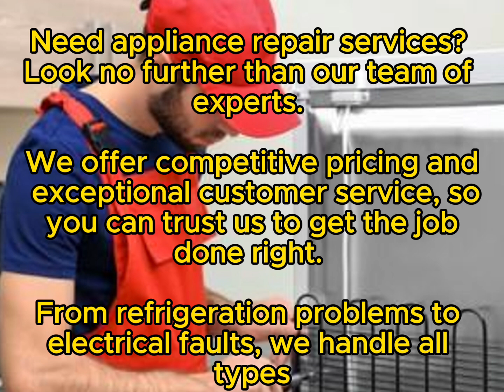Panasonic Repair Glendale, AZ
Accurate Appliance Repair Solutions
Same Day & Emergency
Panasonic Repair
Servicing all of Maricopa County, AZ

Accurate Appliance Repair Solutions is a leading appliance repair company in Glendale, AZ, specializing in Panasonic appliance repairs. Their team of skilled technicians is dedicated to delivering high-quality service, ensuring your Panasonic appliances are repaired quickly and efficiently.

Expert Technicians
The technicians at Accurate Appliance Repair Solutions are highly trained and experienced in repairing Panasonic appliances. Their expertise ensures that your appliances are restored to optimal working condition.

Customer-Centered Service
Accurate Appliance Repair Solutions prioritizes customer satisfaction, offering reliable and courteous service with a commitment to resolving your appliance issues effectively.

Services Offered
Comprehensive Panasonic Appliance Repair
Accurate Appliance Repair Solutions provides a full range of repair services for all Panasonic appliances, including microwaves, refrigerators, air conditioners, and more. No matter the issue, their technicians have the skills and tools to fix it.

Emergency and Same-Day Service
Understanding that appliance breakdowns can be disruptive, Accurate Appliance Repair Solutions offers emergency and same-day repair services to get your Panasonic appliances back in working order as quickly as possible.

Routine Maintenance Services
In addition to repairs, Accurate Appliance Repair Solutions also offers routine maintenance services to keep your Panasonic appliances in top condition and prevent future issues.

What Sets Accurate Appliance Repair Solutions Apart

Certified Technicians
All technicians at Accurate Appliance Repair Solutions are certified and undergo continuous training to stay up-to-date with the latest Panasonic technologies and repair methods.

High-Quality Parts and Tools
Accurate Appliance Repair Solutions uses only high-quality parts and advanced tools in their repairs, ensuring that your Panasonic appliances are restored to their optimal performance.

Transparent Pricing and Flexible Payment Options
The company is committed to transparent pricing with no hidden fees. They also offer a variety of payment options to make the repair process as convenient as possible.

Payment Options

Flexible Payment Methods
Accurate Appliance Repair Solutions offers a wide range of payment options, making it easy and convenient for customers to pay for their services.

Traditional Payment Methods
Customers can pay using traditional methods such as American Express, Cash, Discover, Mastercard, and Visa.

Service Area

Serving Glendale, AZ, and Surrounding Areas
Located at 20329 N 59th Ave, Glendale, AZ, Accurate Appliance Repair Solutions is proud to serve the Glendale area and nearby communities. Their central location allows them to offer quick and efficient service to a wide range of customers.

Prompt Service
With a dedicated team and strategic location, Accurate Appliance Repair Solutions ensures fast response times, so your Panasonic appliances are repaired as soon as possible.

Customer Reviews

Positive Feedback from Happy Customers
Accurate Appliance Repair Solutions has built a strong reputation in Glendale, AZ, for their excellent service. Customers often praise the company's professionalism, promptness, and high-quality repairs.

Success Stories
Many customers have shared their positive experiences, from getting their Panasonic microwaves back to perfect working order to resolving cooling issues with their Panasonic air conditioners, all thanks to the expertise of Accurate Appliance Repair Solutions.

Conclusion

Panasonic appliances are a valuable addition to any home, offering reliability, efficiency, and innovative features. To keep these appliances running smoothly, it's crucial to address any issues promptly. Accurate Appliance Repair Solutions in Glendale, AZ, is your trusted partner for Panasonic appliance repairs, offering expert service, high-quality parts, and customer-focused care. Contact them today at to schedule a repair and ensure your Panasonic appliances continue to serve you well for years to come.

Precision Air & Plumbing, 3045 N Colorado St Ste 3, Chandler, AZ 85225, United States
Top Appliance
Elite Appliance Repair LLC
Herb's Appliance Repair, 5242 W Vía Camille, Glendale, AZ 85306, United States
A-1 Ted's Appliances, 6108 W Glendale Ave, Glendale, AZ 85301, United States
Appliance Works
AZ Appliance Tech
The Bargain Busters Appliance Sales and Service
All Brands Appliance Services llc
Glendale Danby Repair
Sears Appliance Repair